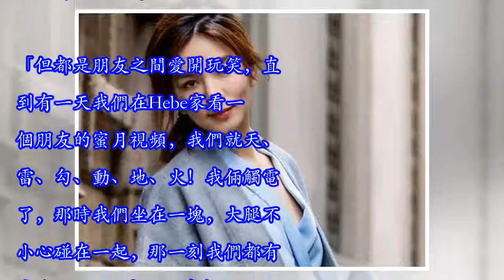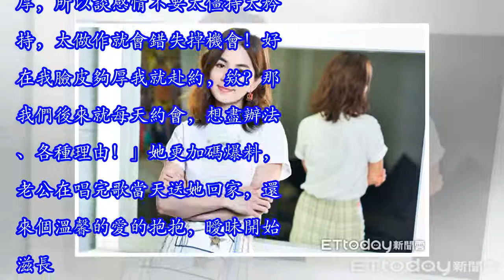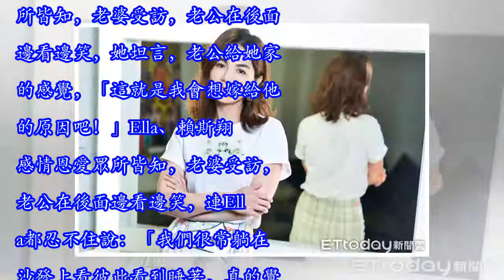Ella戀愛過程公開！賴斯翔還沒交往就提行李住進她家！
Ella戀愛過程公開！賴斯翔還沒交往就提行李住進她家！ Ella近日接受台媒專訪，透露與老公當初相識好幾年都沒來電，某個時刻的觸碰突然觸電，最後老公展開追求攻勢，還沒交往就提著行李住進她家。下面一起看看。Ella與賴斯翔透過朋友認識3、4年，一直都不熟，她在美遊學時常問對方英文，因為性格開朗愛瞎鬧，還一天到晚和賴斯翔互傳搞笑照片。「但都是朋友之間愛開玩笑，直到有一天我們在Hebe家看一個朋友的蜜月視頻，我們就天、雷、勾、動、地、火！我倆觸電了，那時我們坐在一塊，大腿不小心碰在一起，那一刻我們都有感覺！」 Ella當下沒多想，隔一天賴斯翔卻主動傳訊息問她「在幹嘛？」，「我們平常根本不會多傳消息，因為沒很熟，是朋友的朋友，他是每次都來我們家蹭飯吃，在旁邊都不講話那種人！可是他卻問我在、干、嘛？我跟你說，『在幹嘛』這3個字有多曖昧？這3個字下面的括弧就是『我想你』！」「我就嗅到了有什麼不一樣，我就說『我在家沒事啊，怎麼了？』他說，『我們在唱歌你要不要來？』我想說，邀我唱歌？我跟你有熟成這樣嗎？而且那個局都是他同事，沒有我認識的人。」Ella拉著臉：「但我跟你講，這是什麼？臉皮！我臉皮夠厚，所...